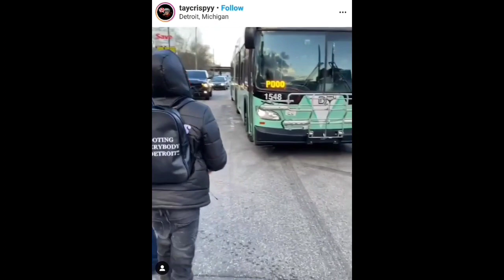Video Detroit East Disregarding Stay-at-Home Order Watching Car Stunts!!!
CjGood313